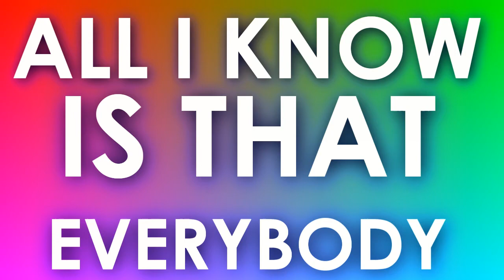Robert Pattinson // Everybody Loves Me (;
YAY! finally i make a video (: it's been awhile. but i hope you guys like the video i made (: